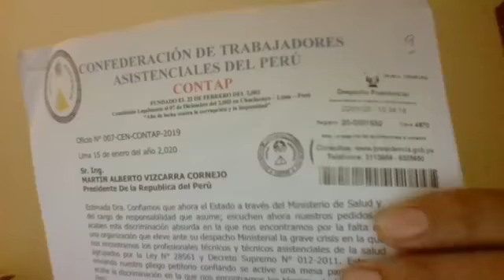UNIDAD NETAMENTE ASISTENCIAL DEL PROFESIONAL TÉCNICO Y TÉCNICOS ASIS PLATAFORMA DE LUCHA CONTAP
UNA UNIDAD NETAMENTE ASISTENCIAL LEY QUE AGRUPA AL TÉCNICO ASISTENCIAL 28561 Y LEY DEL PROFESIONAL TÉCNICO ASISTENCIAL 28561